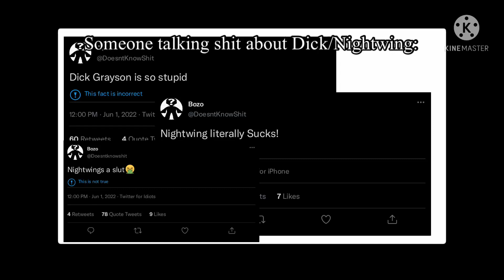I have your IP | Gacha Club | Dick Grayson Protection Squad | DCU | DC Comics | Batfam | Batman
I don’t own any characters music or audio in this video

Characters

Bozo

Barbara “Babs” Gordon/Batgirl/Oracle/Knute Brody/Amy Beddoes/Bluebelle

Stephanie “Steph” Brown/Robin/Batgirl/Spoiler/

Damian “Dami” Thomas Wayne/Damian Al’Ghul/Son of the Demon/Robin/Batman/Redbird/Garth/Hafid Al’Ghul/Ibn Al Xu’ffasch/Knute Brody Junior

Mentioned

Richard John “Dick” Grayson Wayne/Nightwing/First Robin/2nd Batman/Agent 37/Renegade/Talon/Red X/ Gray Son of Gotham/Birdwatcher/Ric Grayson/Dicky-Boy/Dan Smith

Batbros

Batfamily

Batkids

DickBabs

BabDick

TikTok Audio Used

Wayne Family Adventures